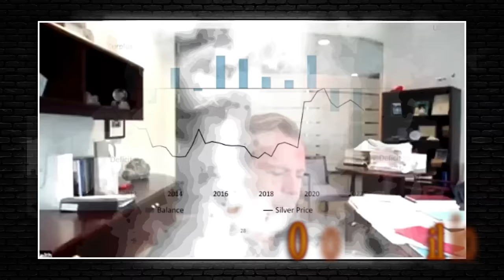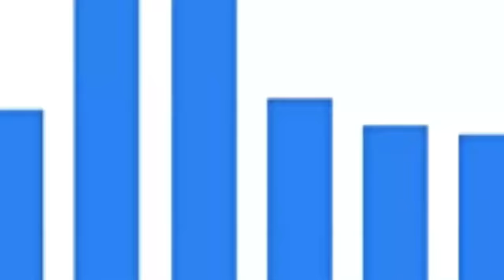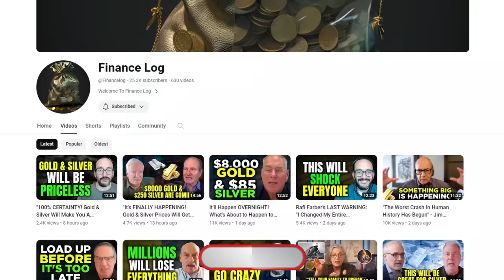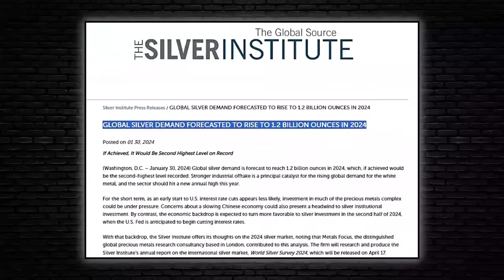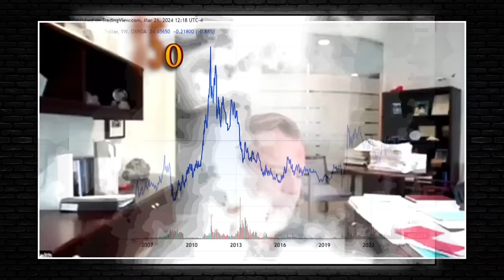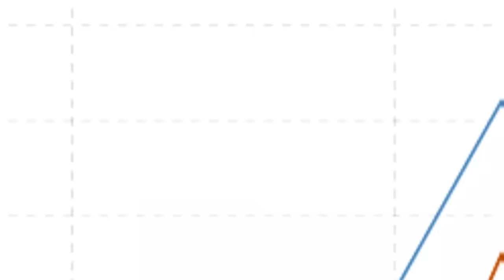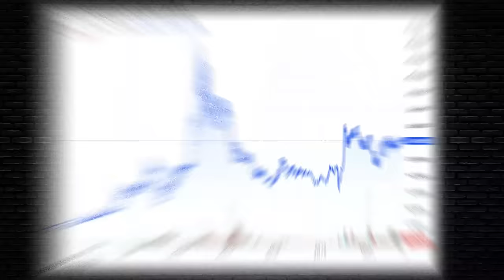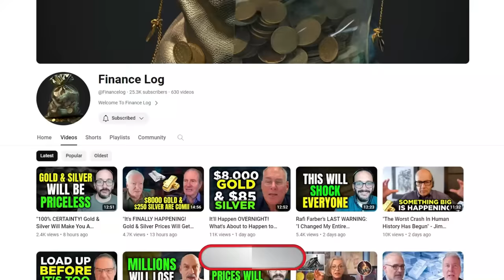Silver Is Going PARABOLIC! Millions Will Buy Silver When the "Great Panic" Begins - Keith Neumeyer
Last year saw a staggering deficit in silver, with estimates pointing to a shortfall of around 400 million ounces. Although approximately 120 million ounces were recycled, a substantial deficit of roughly 250 to 300 million remained. This deficit, as highlighted by Keith Neumeyer, raises questions regarding the sources of silver.

China has emerged as the dominant consumer of silver globally, accounting for a significant 18% of the global fabrication demand in recent years. Similarly, India and the United States stand out as major importers of silver. However, despite this persistent demand, the available supply of silver remains finite. Even the Exchange-Traded Funds (ETFs) steadfastly maintain holdings of around a billion ounces of silver over the past five years, showcasing enduring investor interest. Keith speculates on potential hoards of silver held by private individuals or governments but emphasizes the inherent limits to the available silver reserves.

Keith Neumeyer: Silver As A Critical Mineral, Gap In Supply